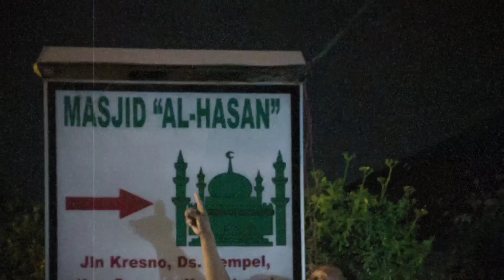Pasang Tiang PJU - RT03 & Manunggal Rasa